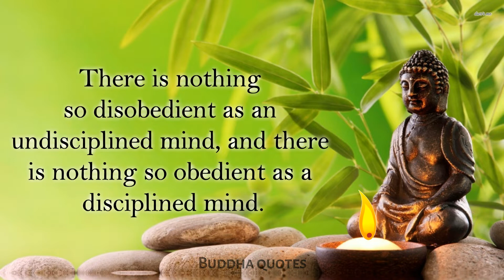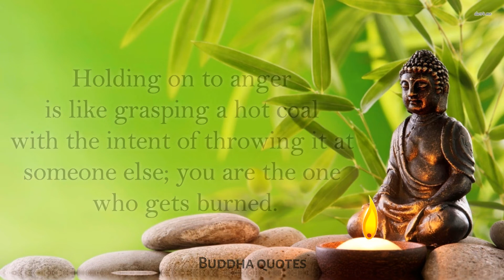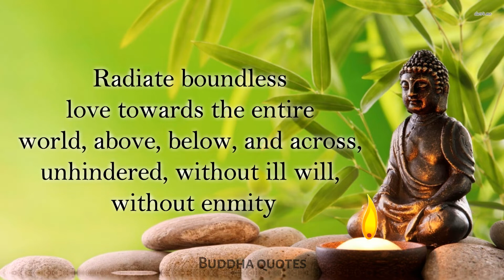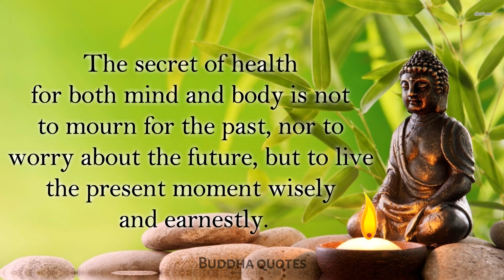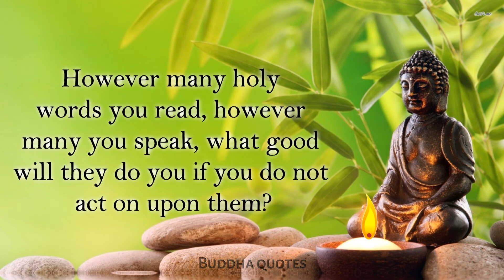Buddha quotes on life that can teach you life lessons before you get old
One of the most enlightened people ever to have been born on the planet was Gautam Buddha. Here are some of the greatest Buddha quotations that might help you learn important truths about life.

📜Buddha Statue for Home Decor Gold

Releted Tags:
buddha quote,
buddha quotes on life,
quotes from buddha,